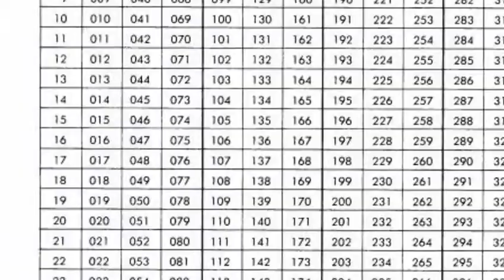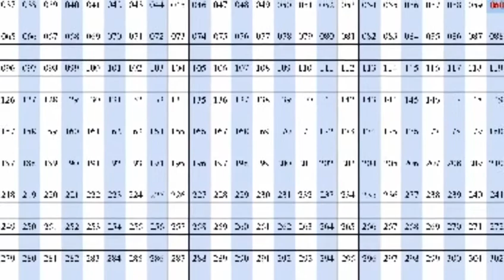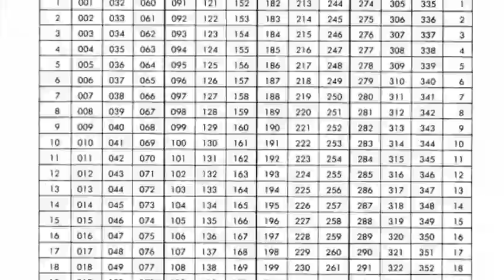The oldest Maya calendar is again in discussion due to an anticipation and recent situation.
The oldest Maya calendar is again in discussion due to an anticipation and recent situation of the world. According to maya calendar 21 June is the last day of this world. in Europe and USA This news is rumouring that the 21 June is the last day of this world. scientists and astronomers say that it is nothing but it is just an old idea and theory. Due to Covid-19, cyclone , locusts and recent situation of the world most people are believing this calendar as a correct one. In near past a lot of such rumours came into existence but these remained just ideas else nothing.